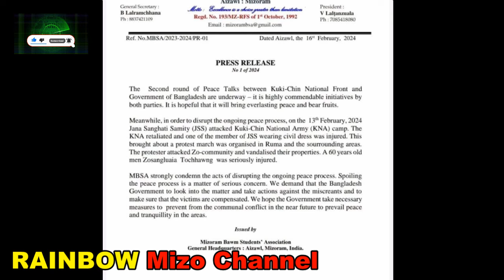UNSC ah US in Veto power a hmang! Israel sipai an che turu ta || Bangladesh zofate buaina a zual e!!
***ThankYou***